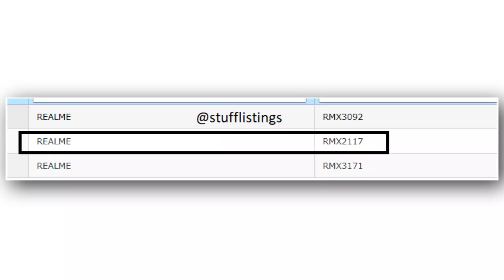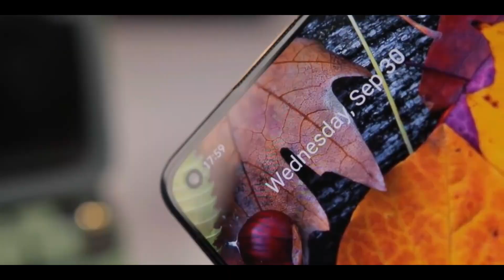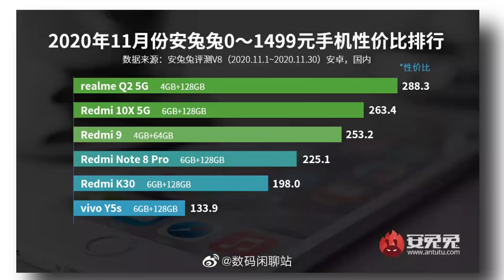Realme Q2 5G | Dimensity 800U, 120Hz Display | Everything you Need to Know before Launch !!!!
Realme Q2 confirmed to launch in India with Dimensity 800U but this phones will not come to India with same name .. it could be launch in India under Narzo30 series in 2021.

Queries Solved
1)  Realme Q2 5g official look, New Details
2) Realme Q2  5g mobile in India
3) Realme Q2 Series 5g smartphone Release date in India
4) Realme Q2  Pro with Dimensity 800U 5g smartphone
5) Realme Q2 5g with Dimensity 720
6) Realme Q2 5g First Official Look, Realme Q2 could be Realme Narzo 30
7) Realme Q2 official Specification
8) Realme Q2 5G India price & Specification